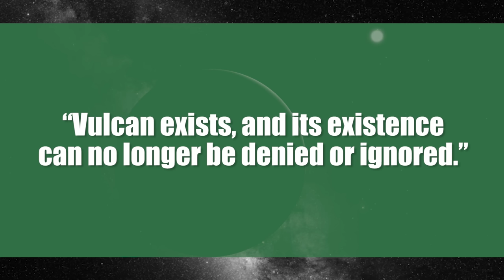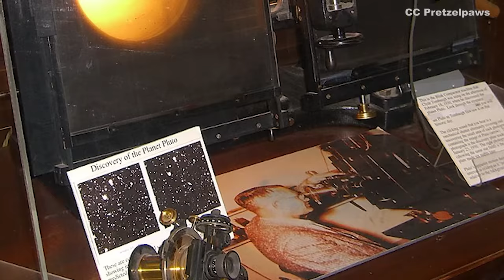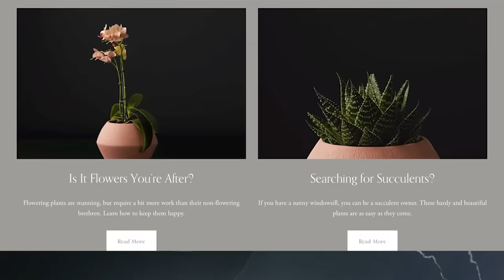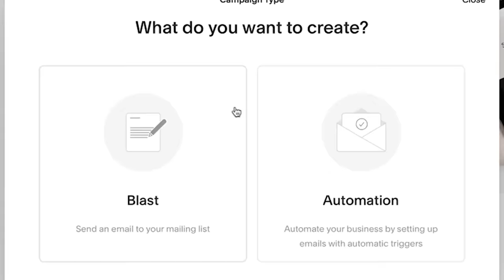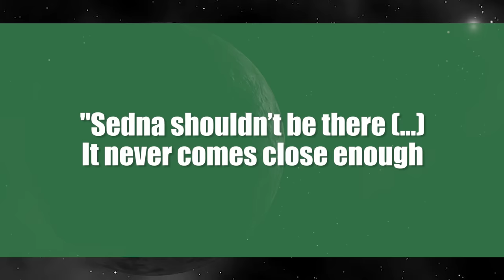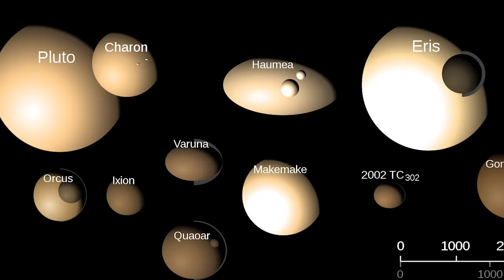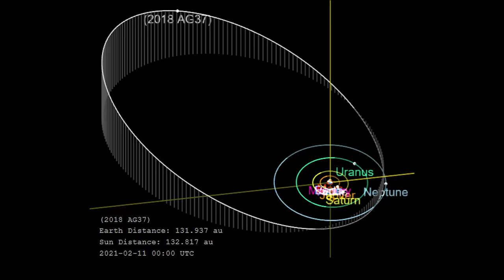Planet Nine: Our Solar System's Missing Planet?